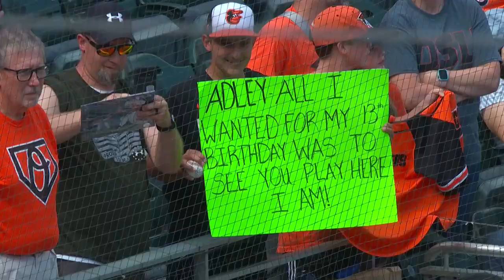Adley Rutschman hits longest homer of his career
Adley will perform in the Home Run Debry in Seattle on Monday night.